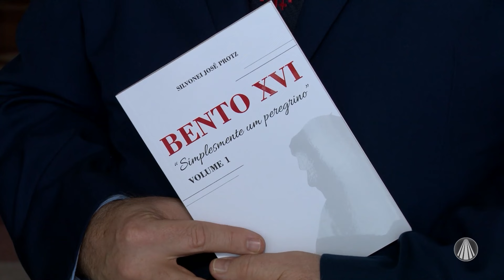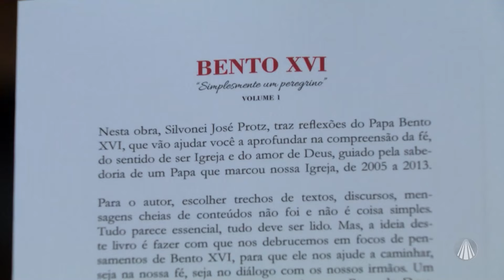Aparecida Interessa ao Brasil - 02 de fevereiro de 2024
Confira as notícias da Igreja:

- Jornalista Silvonei José Protz lança livro: "Bento XVI: simplesmente um peregrino"
- Encontro da comissão episcopal para a animação bíblico-catequética da CNBB acontece em Brasília
- Monsenhor Danival Milagres Coelho é nomeado bispo auxiliar da arquidiocese de Goiânia/GO
- Conferência dos religiosos do Brasil celebra 70 anos de missão

Conteúdo realizado no programa “Aparecida Interessa ao Brasil”, dia dia 02/02/2024

TV APARECIDA
É bom estar onde a Mãe está!